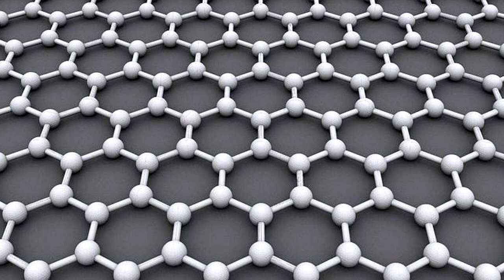СОЗДАНА ЭЛЕКТРОННАЯ КОЖА С PLED-ДИСПЛЕЕМ